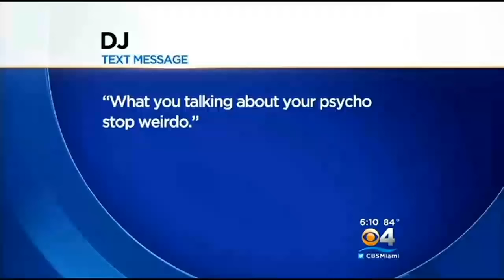Woman Texts "Driving Drunk Woo" Minutes Before Deadly Crash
A woman charged with DUI manslaughter for a crash which killed her friend in downtown Miami sent a text to her boyfriend which read "Driving drunk woo" and "I'll be dead thanks to you" and "Lata" minutes before the accident.